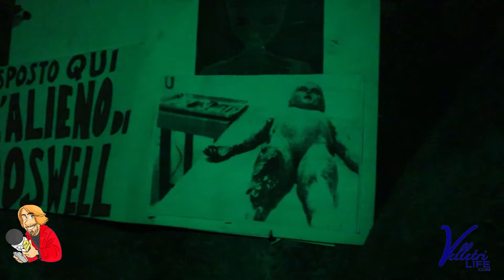Cozzi Luigi 10.11.21 e Prodefernando (fernando mariani) in un "PROFONDO ROSSO" Roma .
Intervista al regista, sceneggiatore e docente Luigi Cozzi , nello Store "Profondo Rosso" di Roma , dove è inserito anche un museo sul cinema horror di Dario Argento  e non solo.